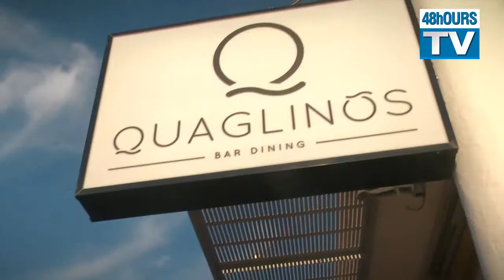Cape Town Summer 2015 Launch at Quaglinos